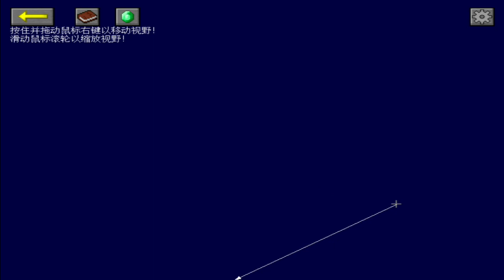Juguemos Minecraft VS Zombies - Parte 6 - Ensueño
Todos nuestros artefactos nocturnos no funcionan aquí así que veamos que cosas nuevas nos esperan.

Si te gusta lo que vez y quieres aportar al canal